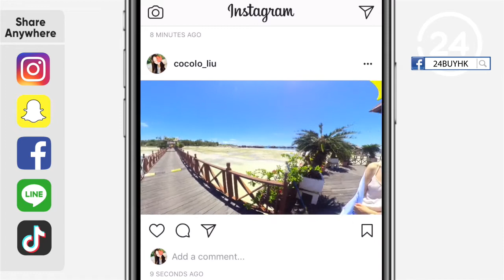[24BUYHK] Insta360 - PanoClip 360度全景攝像頭 Snap-on 360° Lens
在 App 編輯分享時，使用者可以通過視角轉換，將全景照片變成動畫小視頻

此外，PanoClip 在 App 中增加了新穎有趣的“魔幻天空”功能。用戶拍攝的戶外全景照片，可自由更換天空背景，

小行星視角，多種濾鏡和貼圖，為你的畫面添彩。PanoClip 全景鏡頭可拍攝高品質的 360° 全景照片，隨心所欲地在 App 中選擇你想要的視角如小行星，並且添加濾鏡和趣味貼紙，為平淡無奇的畫面增加樂趣。